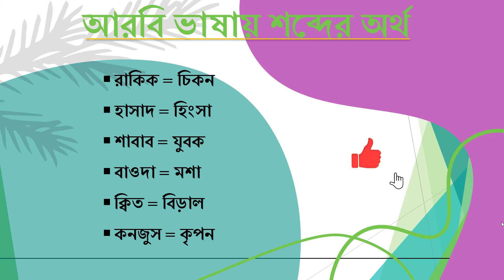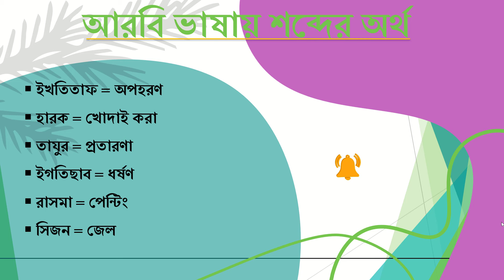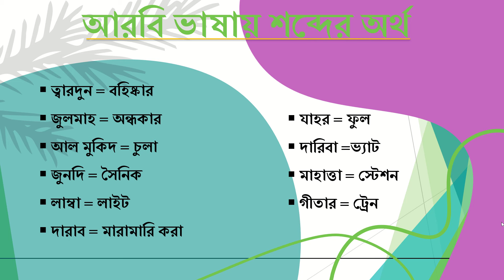আরবি ভাষা শিক্ষা|সৌদি ভাষায় ৪০০টি শব্দের অর্থ|সহজে আরবি ভাষা শিক্ষার উপায়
সৌদি ভাষায় শব্দের অর্থ|আরবি ভাষা শিক্ষা|আরবি ভাষা শিক্ষার সহজ উপায়